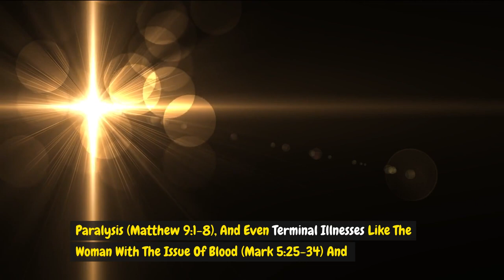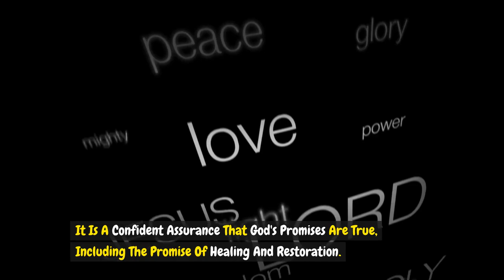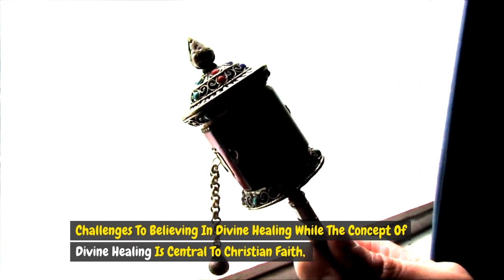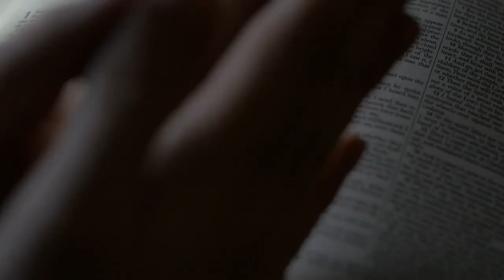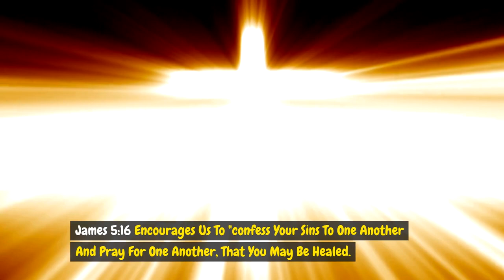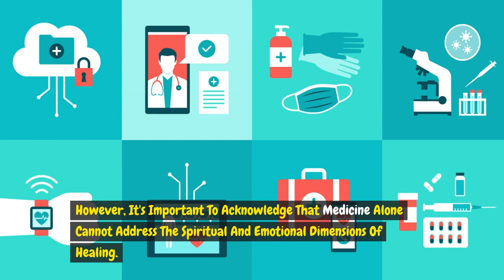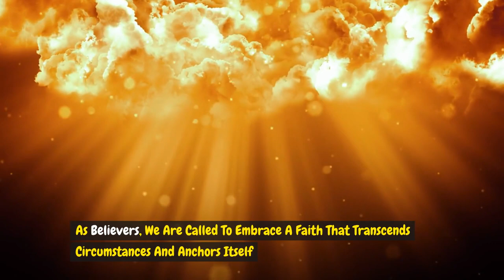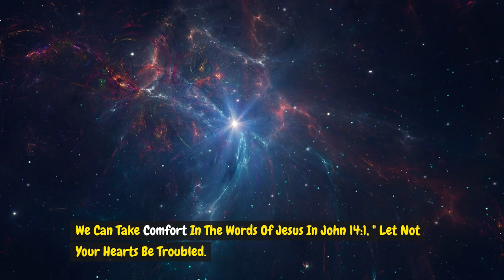The Divine Healing Power of Jesus Christ.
This video explores the transformative power of faith in experiencing divine healing, delving into the types of healing Jesus performed—physical, mental, emotional, and spiritual. Learn about the role of faith, prayer, and medical science in the context of divine healing, as well as the challenges and mysteries surrounding unanswered prayers. Through inspiring testimonies and biblical insights, uncover the timeless message of hope, trust, and restoration found in Jesus Christ, our ultimate healer and Savior.